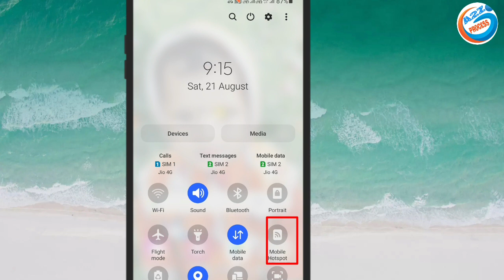Internet Data Bahut Jald Khatm Ho Jata Hai Kya Kare | Data MB Jald Khatm Ho Jata Kya Kare | Data Use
owner.
                         (  SRIKANT KUMAR )